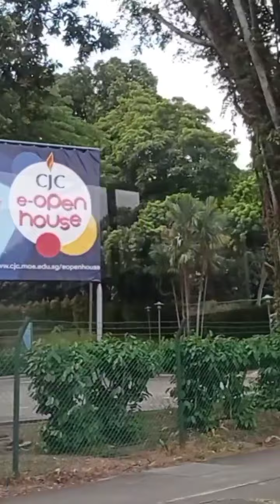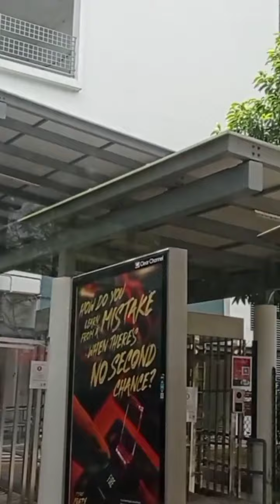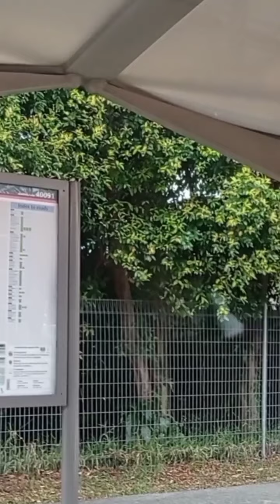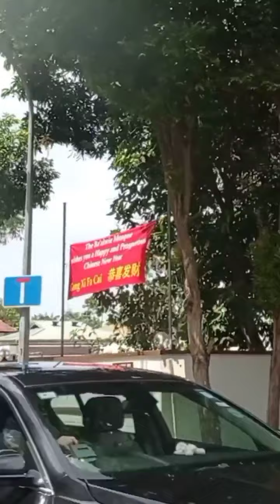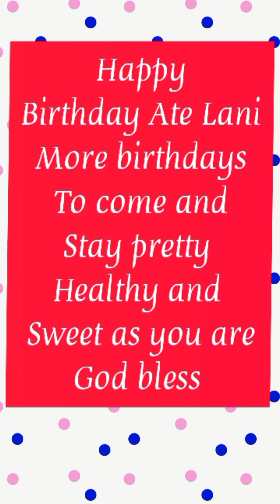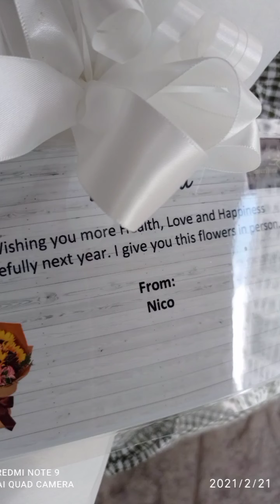How To: Going to My Friend birthday celebration after getting a flowers for her at 'The Flowers Shop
In this Video. You will witness all the happenings that I did for my off day as an Ofw in Singapore

just like:
IwentTo: The Florist to get a bouquet of white flowers for my friend
Itravel:By bus going to Botanic Gardens
overviewing the way by a wonderful